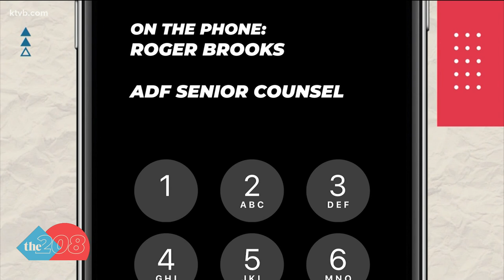Federal court hears arguments on Idaho's transgender athlete law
A new Idaho law keeps transgender women and girls from playing high school and college sports in a women's division.